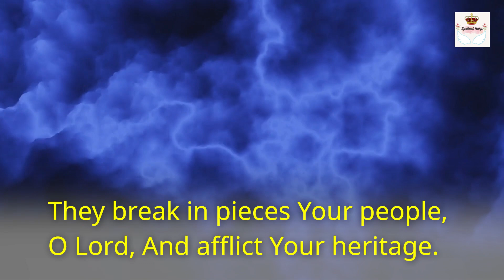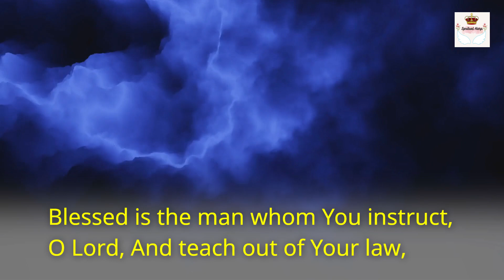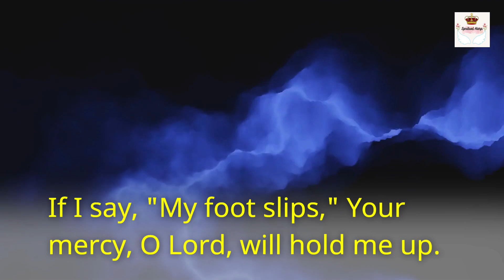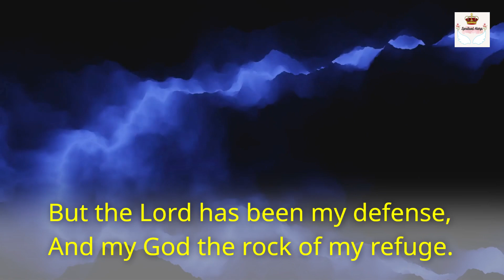The Lord is a just God - Psalm 94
"Psalm 94
1 O Lord God, to whom vengeance belongs— O God, to whom vengeance belongs, shine forth!
2 Rise up, O Judge of the earth; Render punishment to the proud.
3 Lord, how long will the wicked, How long will the wicked triumph?
4 They utter speech, and speak insolent things; All the workers of iniquity boast in themselves.
5 They break in pieces Your people, O Lord, And afflict Your heritage.
6 They slay the widow and the stranger, And murder the fatherless.
7 Yet they say, "The Lord does not see, Nor does the God of Jacob understand."
8 Understand, you senseless among the people; And you fools, when will you be wise?
9 He who planted the ear, shall He not hear? He who formed the eye, shall He not see?
10 He who instructs the nations, shall He not correct, He who teaches man knowledge?
11 The Lord knows the thoughts of man, That they are futile.
12 Blessed is the man whom You instruct, O Lord, And teach out of Your law,
13 That You may give him rest from the days of adversity, Until the pit is dug for the wicked.
14 For the Lord will not cast off His people, Nor will He forsake His inheritance.
15 But judgment will return to righteousness, And all the upright in heart will follow it.
16 Who will rise up for me against the evildoers? Who will stand up for me against the workers of iniquity?
17 Unless the Lord had been my help, My soul would soon have settled in silence.
18 If I say, "My foot slips," Your mercy, O Lord, will hold me up.
19 In the multitude of my anxieties within me, Your comforts delight my soul.
20 Shall the throne of iniquity, which devises evil by law, Have fellowship with You?
21 They gather together against the life of the righteous, And condemn innocent blood.
22 But the Lord has been my defense, And my God the rock of my refuge.
23 He has brought on them their own iniquity, And shall cut them off in their own wickedness; The Lord our God shall cut them off.